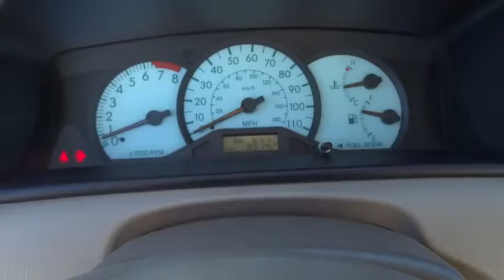2003 Toyota Corolla Orange County, Irvine, Laguna Niguel, Newport Beach, Mission Viejo, CA 32215A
2003 Toyota Corolla